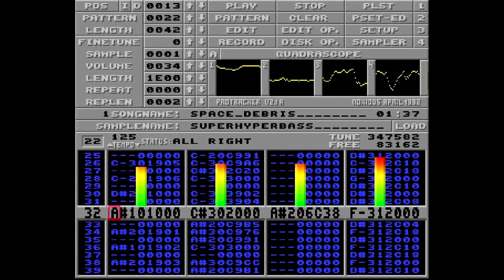Captain - Space Debris (amiga music remastered)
Orginal by Markus "Captain" Kaarlonen.

Made with Reaper.

Only the orginal samples from the amiga .mod file was used.

Some fancy reverbs utilized.
Also equalizing, minor compression and panning done.
Not perfect but did not spend alot of time on it.